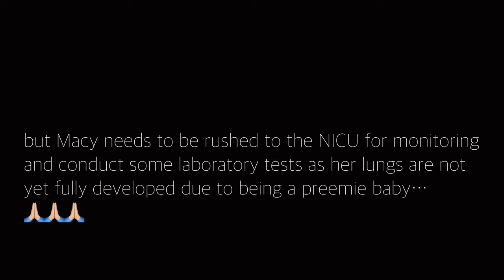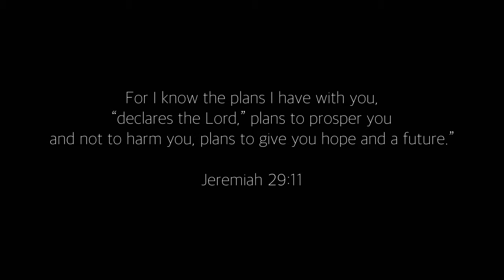MACY'S NICU JOURNEY | BORN AT 33 WEEKS | PREMATURE BABY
We were not ready for all that had happened. She came out early, but our daughter Macy Alexis is finally here!
She was born on June 8, 2022 around 9:29 AM at Asian Hospital and Medical Center.
She arrived at 34 weeks and 4 days gestation with 4lbs & 10oz and length of 45 cms via C-section.

Welcome to the world Macy!
We both love you so much…
Thank you also to my wife for all her sacrifices…
We are incredibly thankful, blessed and lucky to have you…

Wife Findings:
Diabetes
Mild preeclampsia
APAS (Category 1, 2 and 5)

Wife Medicines:
5 Intralipid Infusion
4 LIT - Lymphocyte Immunization Therapy
1 IVIG - Intravenous immunoglobulin
Innohep (Tinzaparin) - inject 0.35ml to 0.70ml every day until 24 hours before giving birth
Insulin (Levemir Flexpen for breakfast and Novorapid for lunch and dinner)
Aspirin - everyday until 34 weeks
Utrogestan Progesterone - everynight
Natalbes (Multivitamins)
Forti-D
Caltrate Plus
ImmunPro 500mg
Bewell-C 500mg
Metformin - until 20 weeks
Amino Acid - started 2 capsules to 12 capsules a day
Nifedipine - if BP is more than 120/80

4x/day sugar monitoring
Every two weeks ultrasound